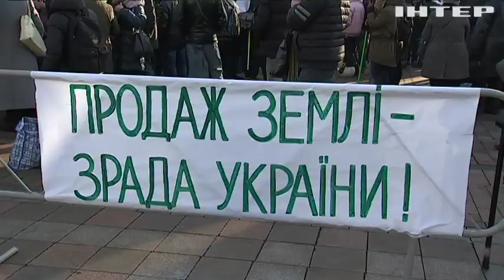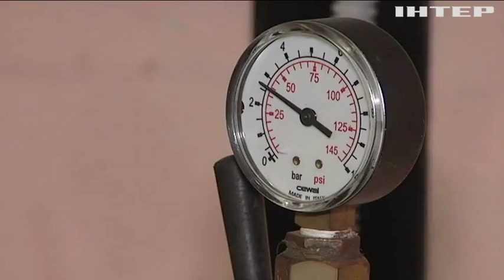Зменшення тарифів та штрафи за євробляхи: які зміни чекають на українців у новому році